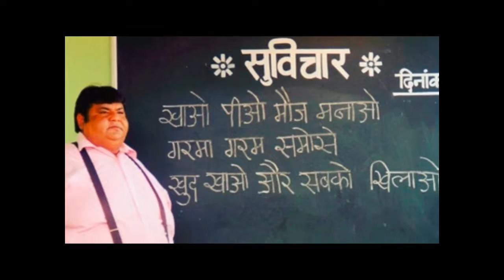Taarak Mehta Ka Ultah Chashmah : डॉक्टर हंसराज हाथी का हुआ निधन सदमे में पूरा बॉलीवुड !!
Dr. Hansraj Hathi, the superhit character of Taraka Mehta's Ulta Chashma, has passed away, ie poet Kumar Azad. In the comedy serial 'Tarak Mehta's Ulta Chashma', Dr. Hansraj Hathi was a member of the Gokuldham Society, whom everybody loved, and he loved the entire society including the audience. In the role of 'Tarak Mehta's Ulta Chashma', Kabir Azad was in the role of Dr. Hathi, and he always used to be passionate about food. He was a doctor at the show but was an overweight doctor. They loved everybody so much and they loved so much. Kavi Kumar Azad died due to heart attack, and at the time he suffered a heart attack, he was at home.